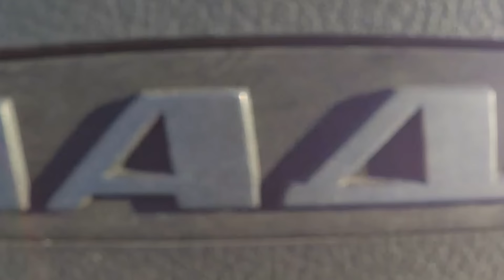Самая Неудачная ВАЗ 2113 66 ДТП и (800 тысяч пробега)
Самая неудачная ВАЗ 2113 во всей России! 66 дтп и все еще  на ходу!